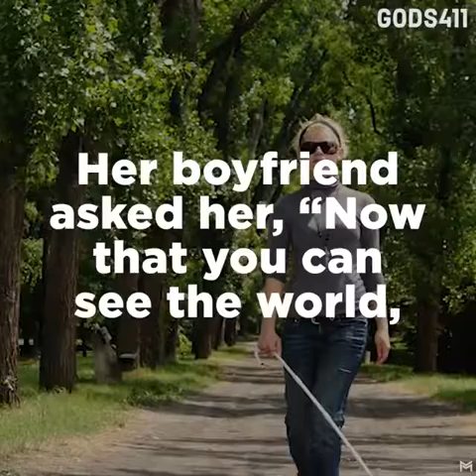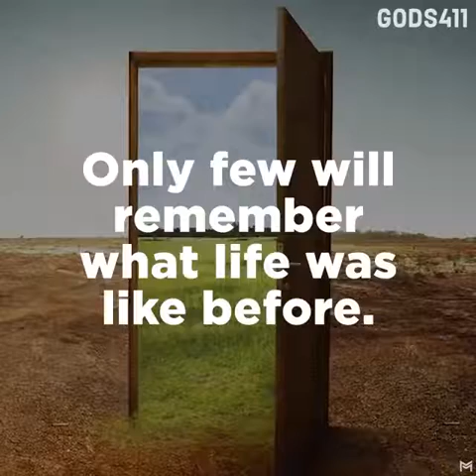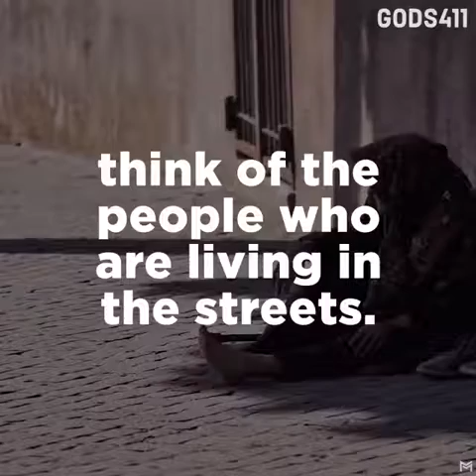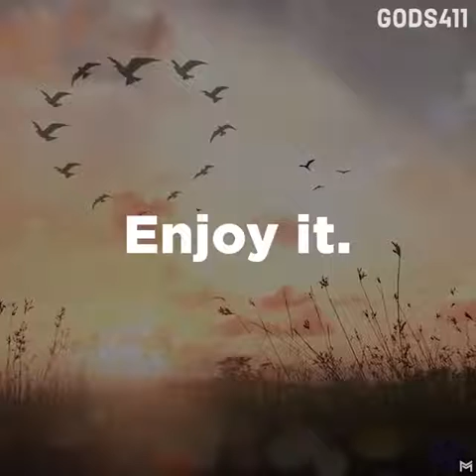A special message about 💘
My friend made this
And  im honored to post
 For all to see
 Love has you doing such things
And. Finding 💘 to be returned. ???